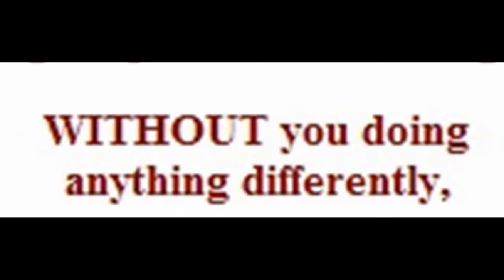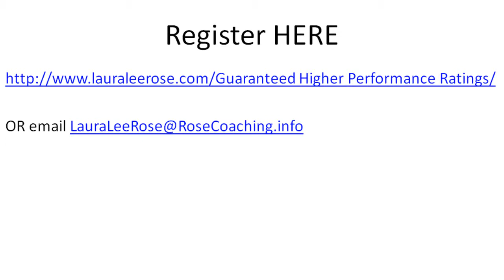Guaranteed Higher Performance Ratings.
Higher Performance Ratings/

• Do you feel pushed and pulled in all directions?
• Do you find that once you complete one task, 3 more pop up?
• Do you feel that you don’t even have the time to delegate?

 The truth is chaos does not have to be a way of life.

Hi, my name is Laura Lee Rose.  I am a speaker and author. I am an expert in time and project management.
I help busy professionals and entrepreneurs create effective systems so that they can comfortably delegate to others, be more profitable and have time to enjoy life even if they don’t have time to learn new technology or train their staff.  I have a knack for turning big ideas into on time and profitable projects.

 At the end of the day, I give people peace of mind.

Or sign up for my weekly Time and Career Management Newsletter